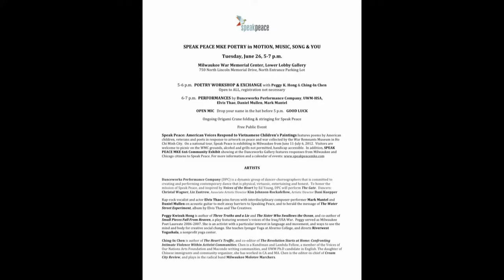Speak Peace Milwaukee 2012 -- part 3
Speak Peace Milwaukee Poetry in Motion, Music, Song and You

Speak Peace: American Voices Respond to Vietnamese Children's Paintings is touring nationally and was in Milwaukee, Wisconsin, June 11 - July 6, 2012. The exhibit features 34 paintings on peace and war collected by the War Remnants Museum in Ho Chi Minh City, Vietnam, and original poems written by American children, veterans, and established poets in response to the artwork. To provide an opportunity to engage with the exhibit before it arrives, Speak Peace MKE is inviting citizens and community groups to make 6x6-inch canvas art together, creating intuitive aesthetic responses inspired by imagery from the online Speak Peace gallery. Submissions will be collaged below and displayed with the Speak Peace exhibit in Milwaukee and other venues at future dates.

Video footage from: Tuesday, June 26, 2012
Milwaukee War Memorial Center, Lower Lobby Gallery
750 N. Lincoln Memorial Drive

Poetry Workshop and Exchange with Peggy K. Hong & Ching-In Chen
Performances by Danceworks Performance Company, UWM-HSA, Elvis Thao, Daniel Mullen, Mark Mantel
Open Mic and Ongoing origami crane folding & stringing

Filmed and Edited by Edward Macias (of Draztik Vision)